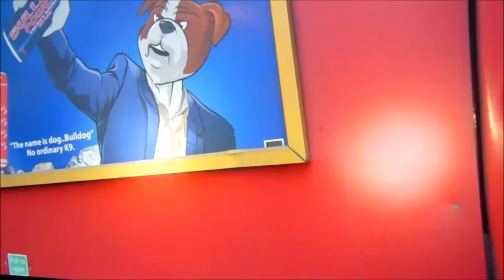Cycling Through London. Edgware road to Bond street time-lapse 1.5 HD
Cycling Through London. Edgware road to Bond street time-lapse 1.5,  winter Christmas 2013